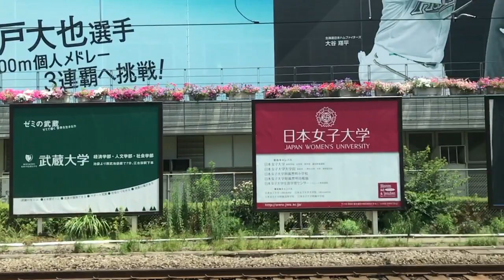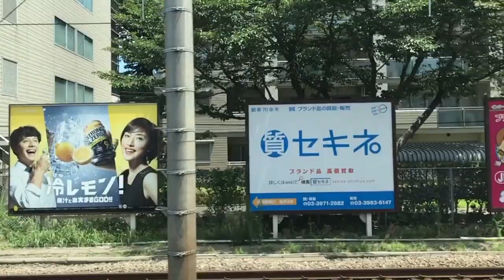【スロモ動画流し撮り 2017.7.11：Week28】目白駅（内回り左）ビルボード広告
- Mejiro Station HOT 100 Graphics（Jul. 11, 2017）